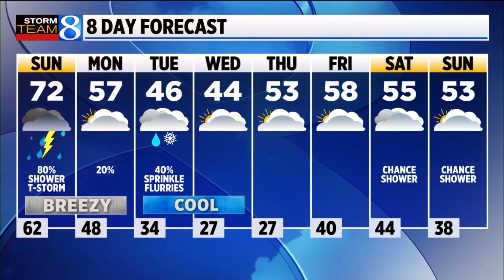Storm Team 8 forecast, 11 p.m., 042322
Breezy warm and dry night tonight, some scattered showers and storms for the day tomorrow. I have the chance of rain in any one spot at 80%, so most everybody will see some rain. (April 23, 2022)